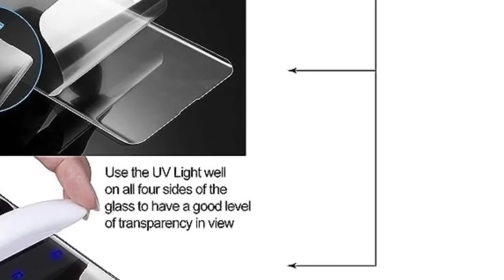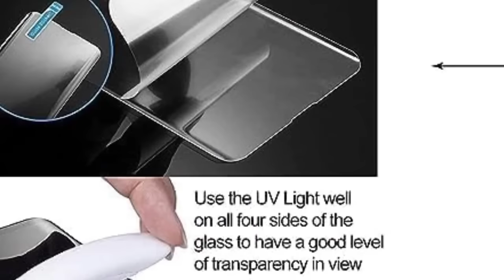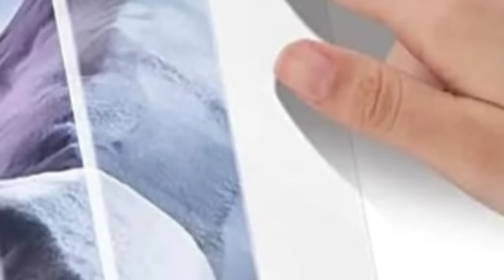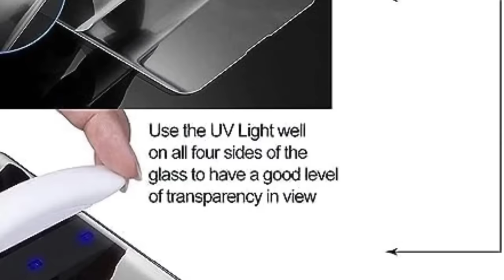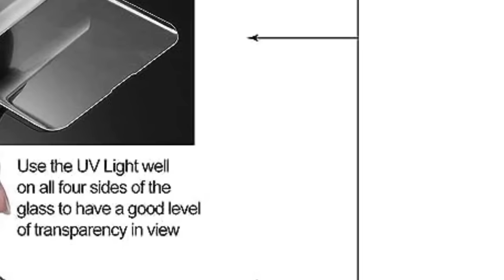AACL Mi 11 Ultra Advanced Border Less Full Edge Screen Protector Details Tamil